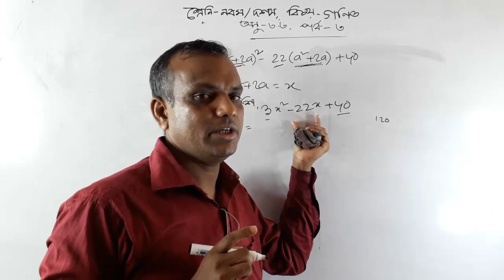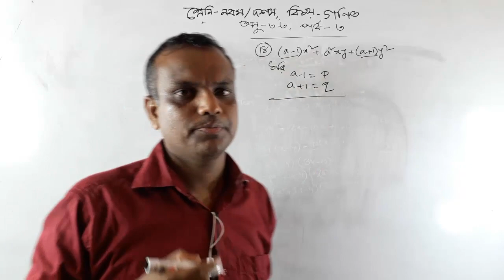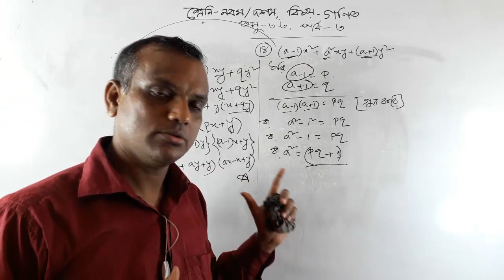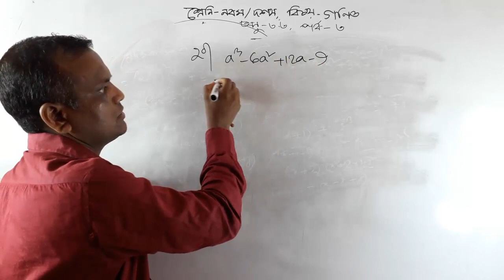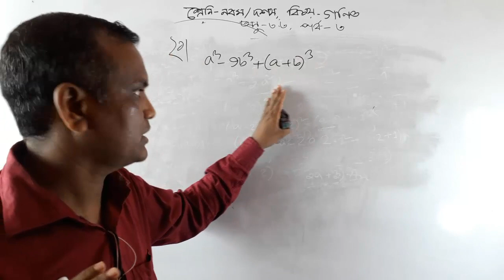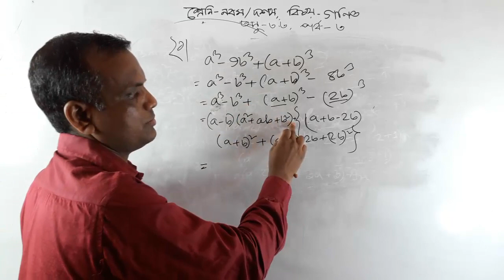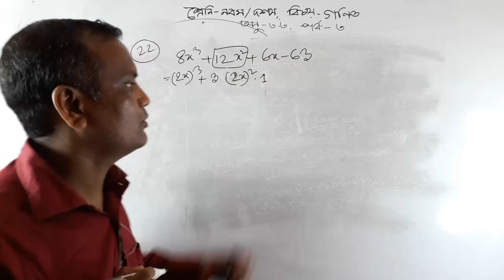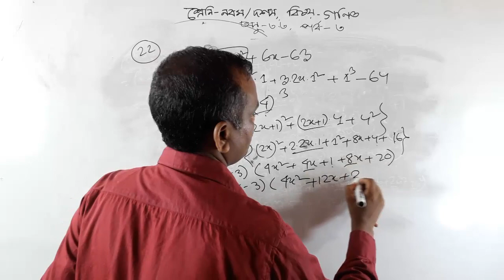SSC Math Chapter 3.3 part 4 ll Class 9-10 math 3.3 ll amar ghore amar school || Home Work Solution